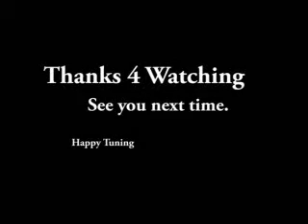99 Dakota RT Breaks an Axle During a log session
During a Log session we break an axle,  Could have ended up in the ditch,  But we limped it home.  Time for new shocks.  The Axle broke due to wheel hop witch was caused by a bad driver side rear shock.